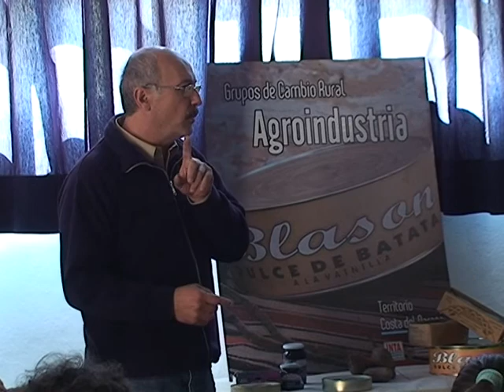Vidriera Tecnológica 2012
Una síntesis de lo sucedido en la edición número 11 de la Vidriera Tecnológica para escuelas que organiza el INTA San Pedro y que se desarrolló en octubre de 2012. Presenta: Lorena Peña